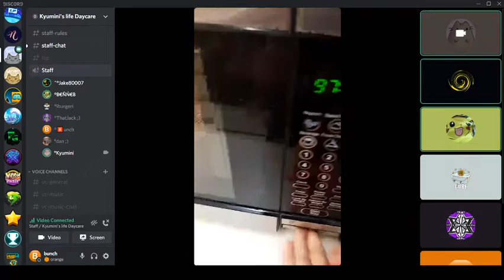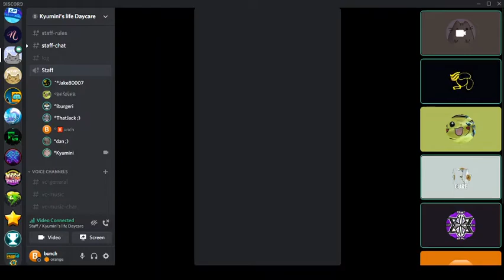microwave cheese stick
do not question the staff activities